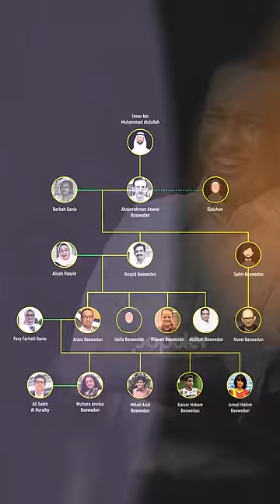Cucu Pahlawan Nasional! Silsilah Anies Baswedan Keturunan Arab Pejuang Kemerdekaan Indonesia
Kita mulai dari Kakek buyut Pak Anies, biar kita tahu betul apakah ia keturunan Nabi. Bernama Umar bin Muhammad Abdullah. Adalah orang Hadhrami, etnis Arab yang menempati wilayah Hadramaut, wilayah di Arab Selatan dan Yaman Timur. Orang-orang Hadhrami bermigrasi ke Hindia Belanda sebelum abad ke-20, tanpa membawa istri. Mereka lalu menikahi perempuan setempat. Termasuk Umar yang dikaruniai 10 anak.
Mereka bertempat tinggal di Ampel. Tempat berdiam banyak orang Arab.
Nah ini dia, meski berasal dari Arab, tapi ia adalah non-Sayyid atau tidak tercatat sebagai keturunan Nabi. Terjawab sudah yah.